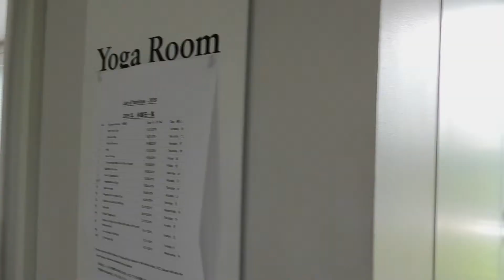Indian Culture Classes at the Indian Embassy in Tokyo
Tabla, Bollywood, traditional Indian Bharatanatyam and various yoga classes -- all accessible to all ages and social groups -- are held daily at the Indian embassy in Tokyo. Experience these alongside an interview with Dr. Reeta Sharma, who shares her thoughts on yoga in this short video.

Made by Sonya Kulyk